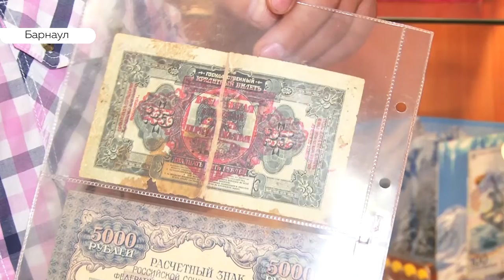История ювелирного дела на Алтае в одной выставке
В 19-м веке Барнаул был одним из крупнейших поставщиков Серебра во всей Российской империи. Об этом начинают забывать, но, к счастью, есть, кому напомнить. Открылась выставка, посвященная ювелирному делу на Алтае.